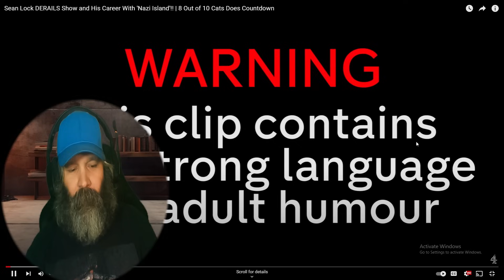American Reacts to Sean Lock Ruins His Career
Watch as an American reacts to Sean Lock Ruins His Career! Get ready for some hilarious comedy and reactions in this video.

American Reacts to Sean Lock Ruins His Career, Sean Lock comedian, 8 out of 10 Cats Does Countdown, 8 out of 10 cats, Comedy Panel Shows, American Reacts, funny, review, reaction, hybrid reaction, hybrid reviews, movie reviews, vlog reactions, gaming reactions, reaction channel, review channel, The Eclectic Beard